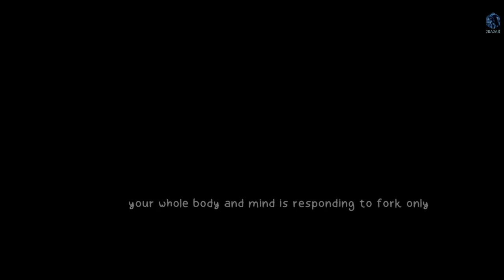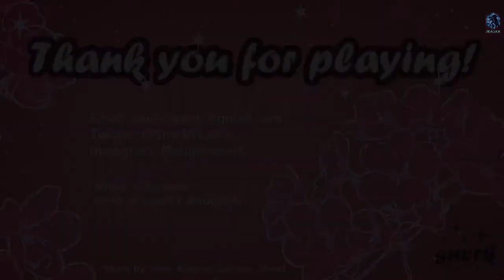Let's play! Cutlery Cupid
Yes, I found this for some reason x)